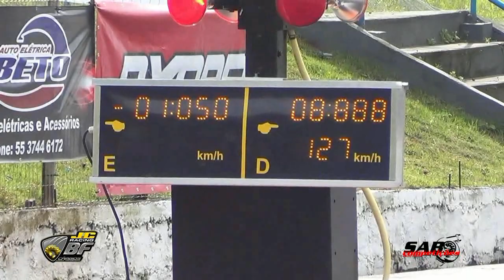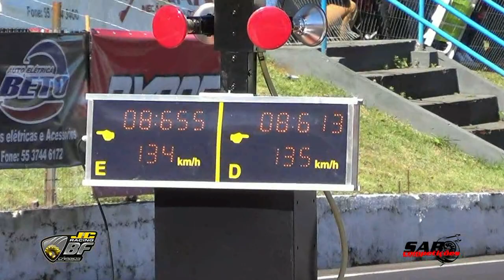3ª Etapa Copa Noroeste Barril Injepro 2017 Gol Des.Aspro 158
Gol 158